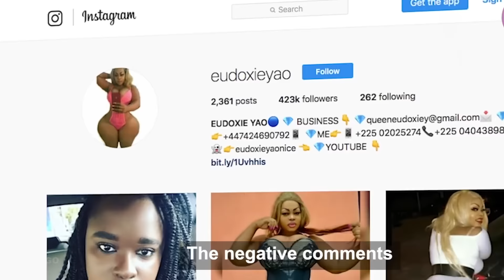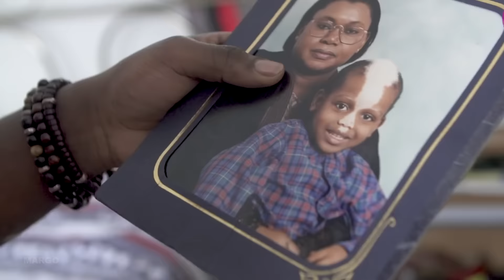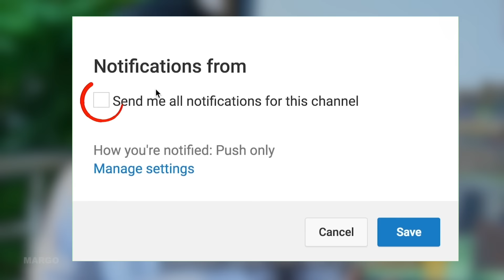ЧТО НЕ ТАК С ЭТИМИ ЛЮДЬМИ?😮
Это очень нам помогает и мы стремимся быстрее выпустить новое видео! Спасибо!
Каждый человек по-своему особенный. Но есть и те, кто отличается от всех в большей степени. Уникальным талантом, особой внешностью, способностью разрушать стереотипы, а также готовностью идти на все для достижения своего идеала. Это 10 необычных людей. Поехали.